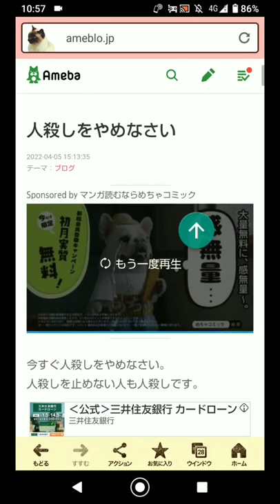小林摩耶 小林麻央 海老蔵 shorts